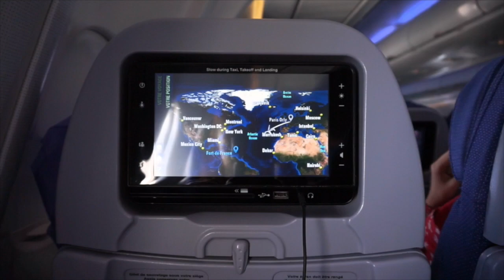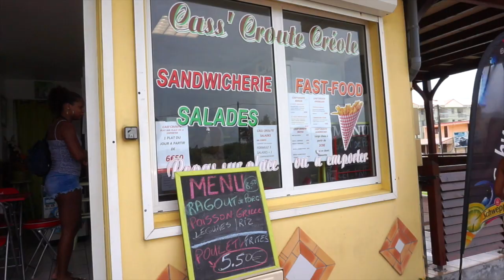[VLOG EN MARTINIQUE 2015] ep.3 - Plage de sargasses et Randonnée sans semelle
Pour ne rater aucun nouveaux sons de MERYL, suis la sur Facebook

BON PLAN : Gagnez de l'argent en achetant ! 10€ offert à l'inscription

Allez tchuss !
Sandrine de Petit Bout de Soleil ♡